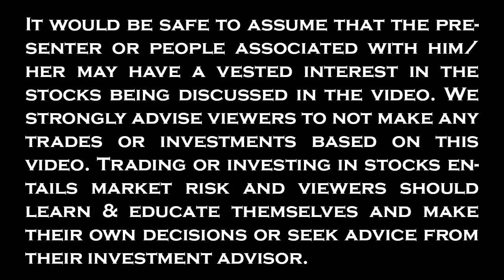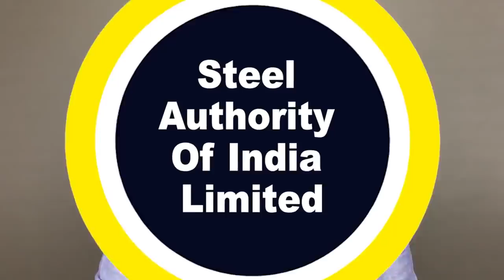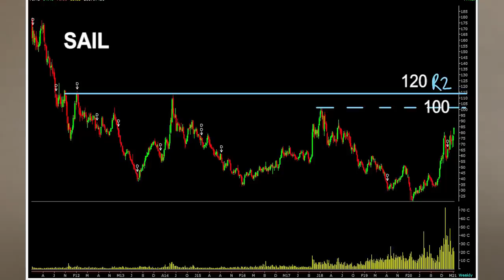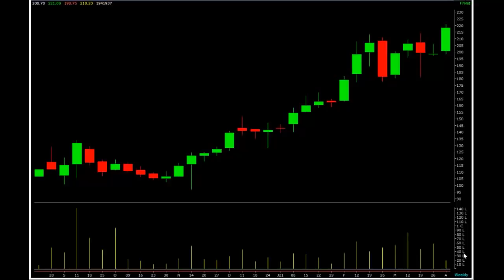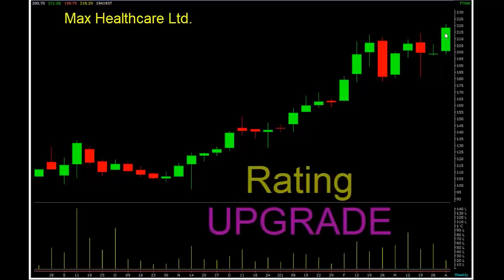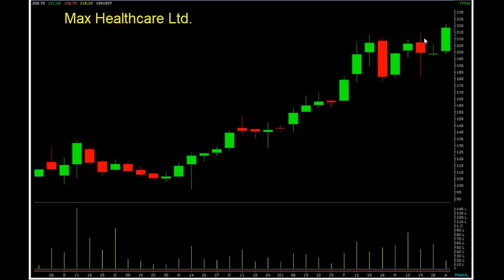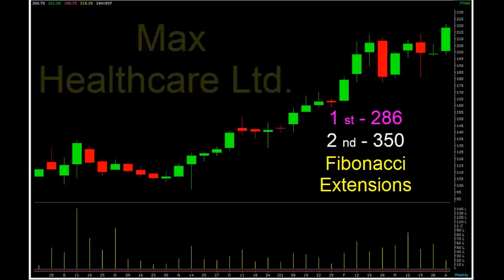Chart Of The Week 04-04-2021